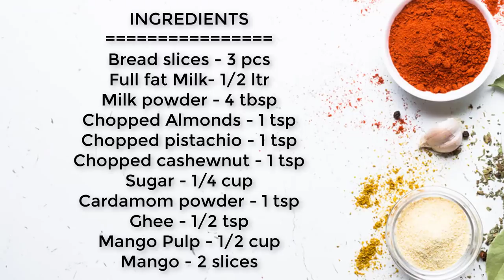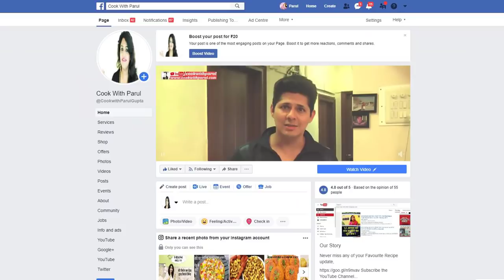Rabdi Recipes बिना घंटो लगाए 5min में बाजार जैसी ठंडी गाढ़ी Rabdi - Quick Rabdi Recipes - Mango Rabri